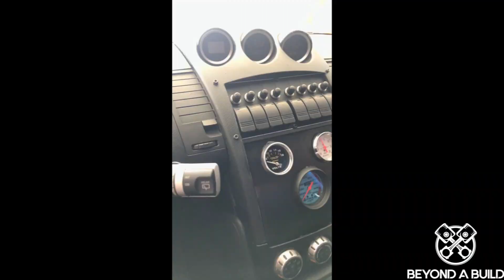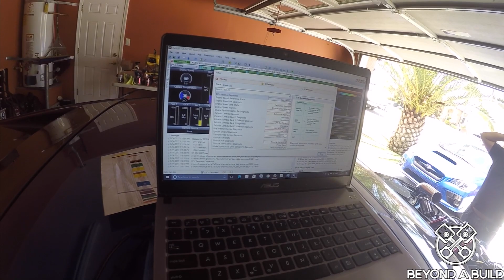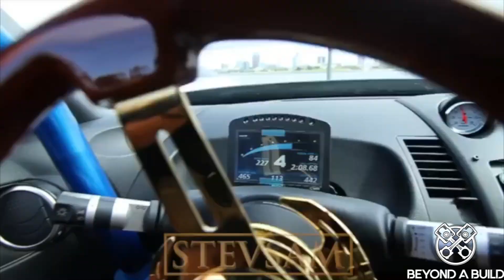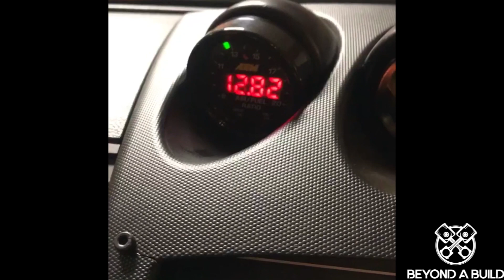Nissan LS3 350z built in 10 minutes | RoadToSEMA | Beyond A Build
First of all, I wanna thank the whole squad, family, and friends for helping with the build.  Thank you to all the supporters for believing in our ultimate goal of SEMA.

This video spans over 13 years of owning and building our Nissan LS3 350z. Countless hours in the garage along with lots of trial and error has gotten us to this point. Our build at SEMA Colorbond Booth 24481 in Central Hall. Come check it out!

New Videos out every Tuesday!

Merch x Visit our IG for merchandise